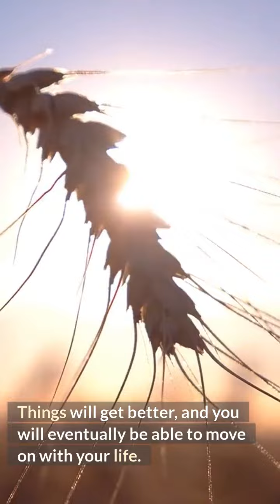Divorce Lawyers $500